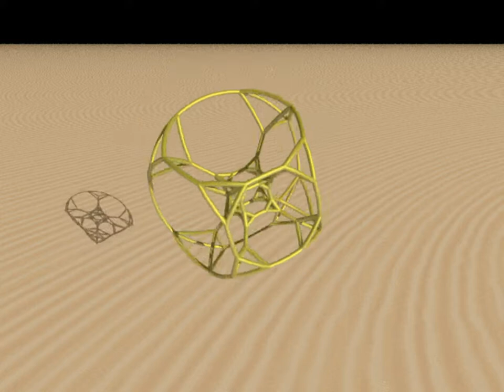Stereographic truncated tesseract (POV-Ray)